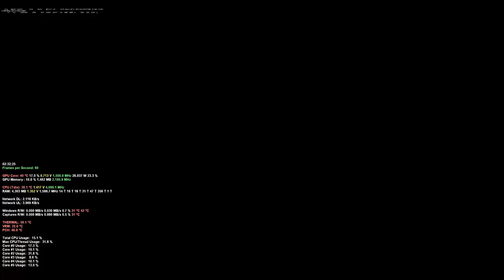29/08/2017 02:32, W, 0 K, 725 D, I brought wifi, but the person im looking for isnt here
sorry to the guys who are I guess .